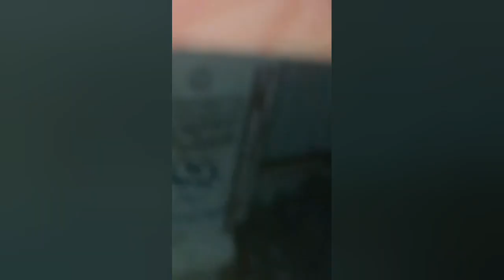WAG NYO KAMI PAG LARUAN 🤣🤣😭😭😭